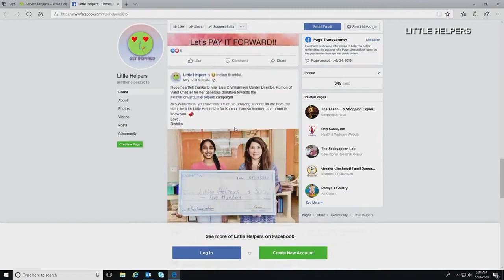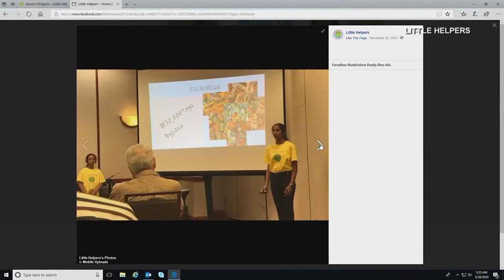Mason 8th grader recognized for helping to spread kindness through Little Helpers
CINCINNATI (WKRC) - Her motto is simple: inspire kids to spread kindness and help out. Rishika Jeyaprakash just finished up eighth grade at Mason Middle School but she's been working for years with the non-profit she created called Little Helpers. The charity received an award from Prudential.